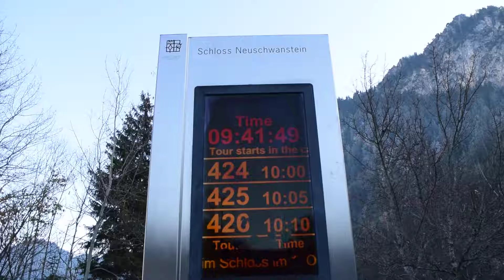ノイシュバンシュタイン城 Neuschwanstein Castle 只今工事中